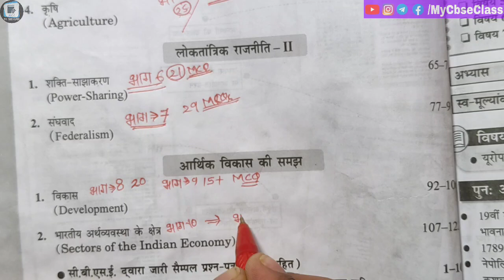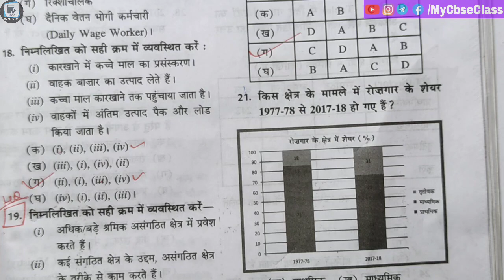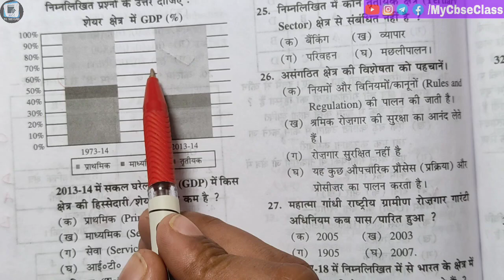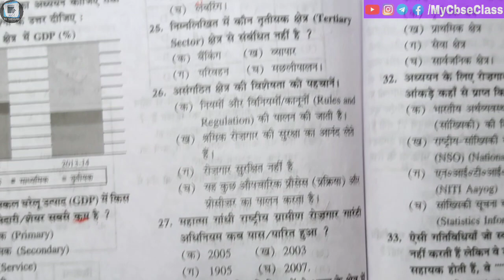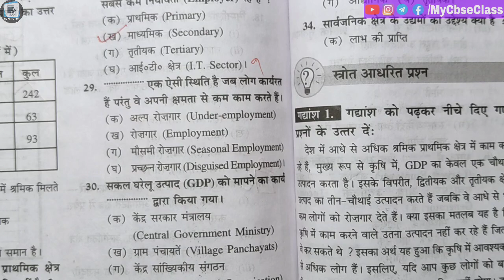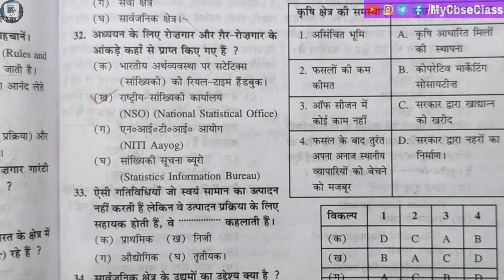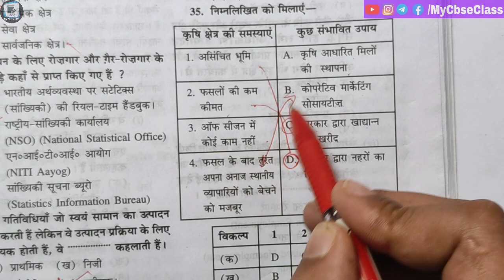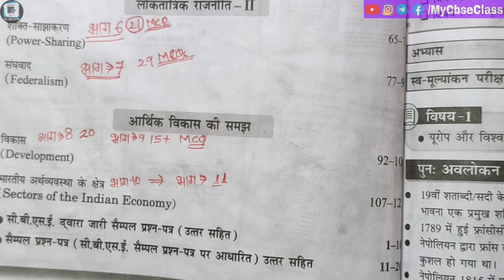Class 10 SST ( Samajik vigyan) Bhartiya arthvyavastha ke Kshetra || bhag 11 MCQ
Notes  के लिए आप टेलीग्राम joine  कर सकते हैं  जहां पर आपको PDF आसानी से मिल जाएगी।
Yes
2021 Pre-Board  Class 10th

 ( Pre-Board -2021) { October )
Comming soon 🙂🙂🙂🙂

वीडियो 👆👆👆👆👆👆👆👆